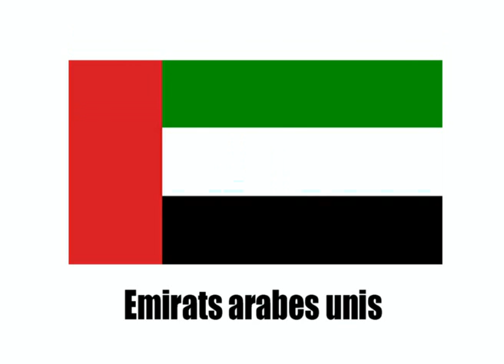Apprenez le français !